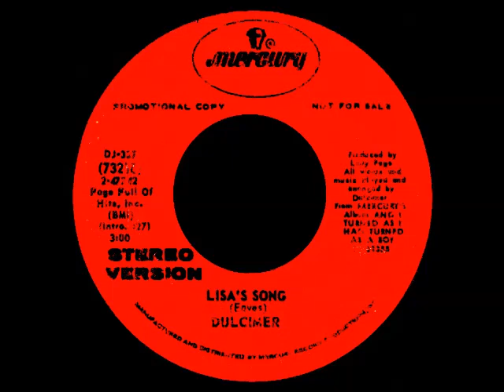Dulcimer - Lisa's Song (1971)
Rare - their only single which also appears on their debut album.
Members - Dave Eaves, Pete Hodges and Jem North